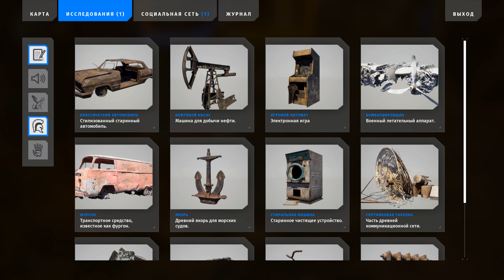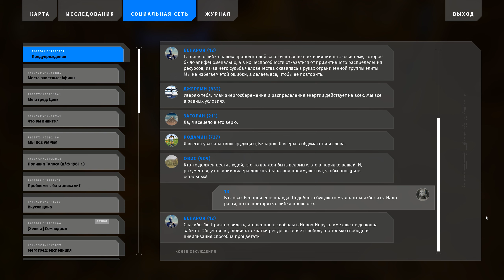The Talos Principle 2 ► прохождение #37 ►РУКОТВОРНЫЕ ХОЛМЫ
The Talos Principle 2 полное прохождение. Все загадки, артефакты и звезды. The Talos Principle 2 это не только игра-головоломка, но и интерактивное приглашение к диалогу на философские темы, поднятые со времён первой части игры и зарождения самого человечества.